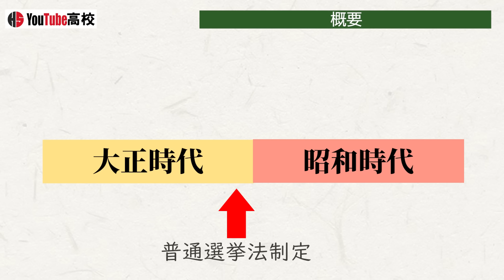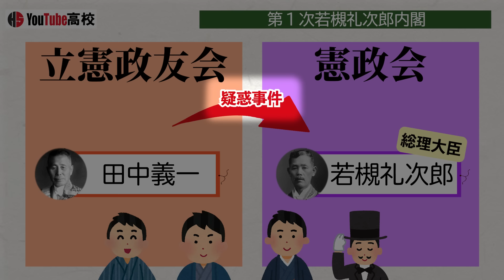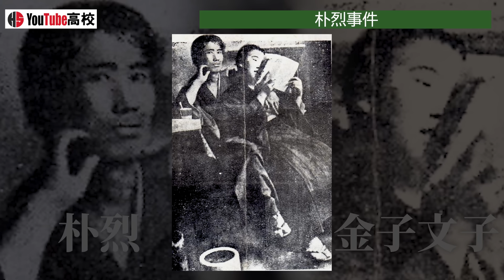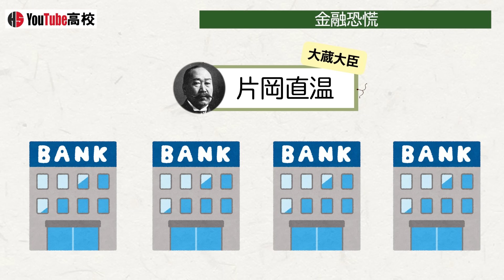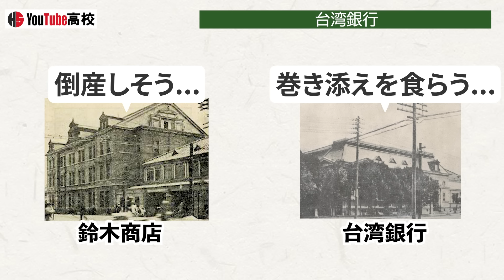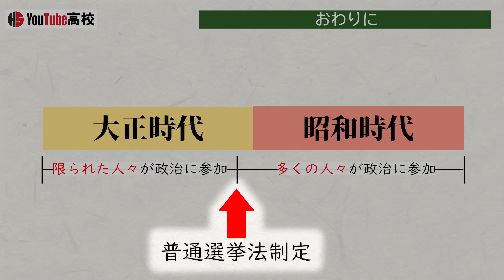【昭和時代】242 若槻礼次郎と金融恐慌【日本史】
〇目次
00:00 概要
00:33 若槻礼次郎
01:00 第１次若槻礼次郎内閣
01:32 松島遊郭移転事件
02:22 朴烈事件
03:11 民主化の弊害
03:51 党首会談
04:27 復興予算
04:45 震災手形
05:45 日本銀行震災手形割引損失補償令
06:24 金融恐慌
07:00 台湾銀行
07:37 若槻内閣の終焉
08:09 おわりに

筒井清忠編『大正史講義』ちくま新書,2021

櫻井良樹著『日本近代の歴史4 国際化時代「大正日本」』吉川弘文館,2017

河島真著『日本近代の歴史5 戦争とファシズムの時代へ』吉川弘文館,2017

川島真著『シリーズ中国近現代史② 近代国家への模索』岩波新書,2010